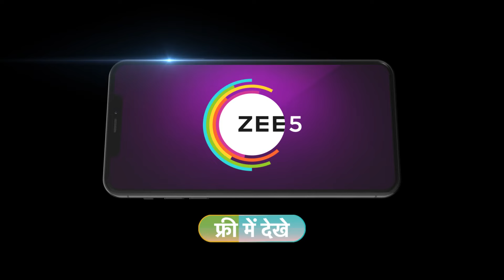Happu Ki Ultan Paltan | Ep 1214 | Webisode | Feb, 8 2024 | Sanjay Choudhary,Yogesh Tripathi | And TV